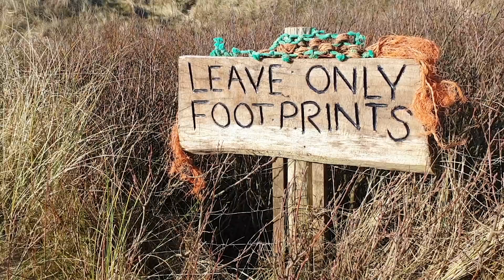Snakebite lymphatics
If a snake bites your foot how does the venom get into your blood? It has to travel a surprisingly long way. Let's have a look at the anatomy and see how it relates to first aid guidance.